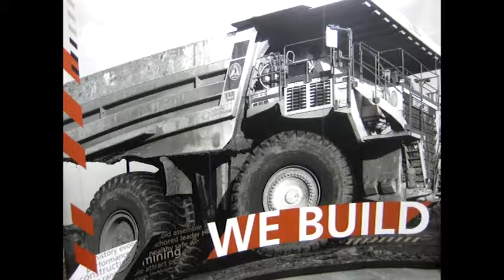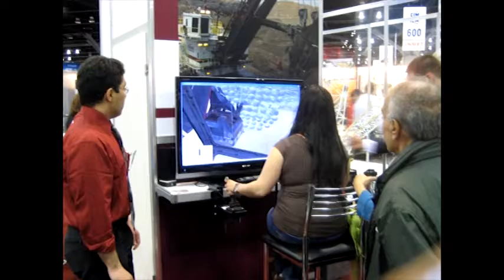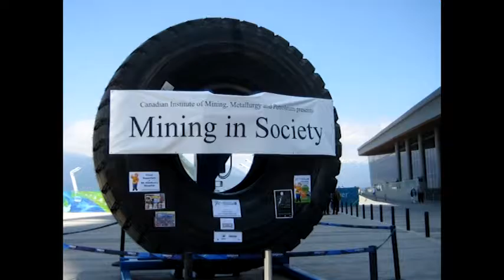Women in Mining BC - Interview with Dr. Lyn Anglin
In 2010, Women in Mining Vancouver (now known as WIMBC), partnered with the CIM Conference during BC Mining Week, to organize a forum titled “Women in Mining: Past, Present and Future”.

The forum was moderated by Dr. ‘Lyn Anglin, formally President and CEO of Geoscience BC.

Agnes Chung, Editor of Nikao Media, interviewed Lyn after the forum, who then in turn covered pertinent topics such as women as a minority in the industry, opportunities available, industry training and the need for strong female role models to encourage and promote growth of women within the industry.